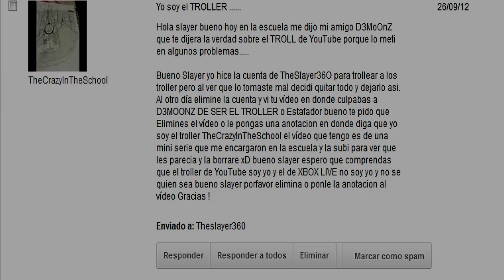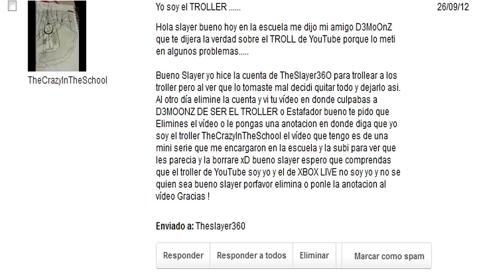SARCASMO, SARCASMO EVERYWHERE #2 - Gears Of War 3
• • IMPORTANTE• •

RECUERDA QUE LOS LIVESTREAMS LOS HAGO EN MI CANAL

Que onda amigos hoy les traigo este video ULTRA pro en donde aclaro que NO SOY PRO, SINO MLG PRO XD. (NAAA VEANLO COMPLETO XD)

Halo reaCh Fails de la semana Halo reaCh salvadas muertes graciosas
traiciones bloopers fails de la semana 1 v1 Top 10 muertes hAlo reAch tOp
10 mexico haLo win rEach toP 10 mlg halO Reach TOP 10 kills HAlo REach
TOp 10 sniper sin mira ten haLO reaCh salvadas de muertes HalO rEaCh
tacticas de batalla HAlo reAch tacticas de combate HaLo ReACh trucos
HALO REACH mejores jugadas mexicanas haLO reaCH snniPer montage
HaLO ReACH tOP 10 no scopes ninjas matrix HalO rEACH glitches halo
reaCh ToP 10 pilladas ricochets asesinatos asesinadas HaLO reach super
saltos Ultimo Player ayuda mundial ep 5 Ayuda Mundial Episodio especial
Georgespartan01 pueblo fantasma como saber si eres un noob en Hal o
Reach como saber si eres un noob en halo 3 ultimo player soldado
Georgespartan01 pueblo fantasma Resistencia Machinima halo reach
vindicta MACHINIMA halO reacH tres hermanos machinima haLo reaCh
machiNima mexicana hAlo reach mAchinima español mAchinima
mExicana Español HaLo ReACh trucos HALO REACH mapas haLO reaCH
forge HaLO ReACH easter eggs HalO rEACH glitches halo reach secretos
halo reach super saltos machinimas con el ultimoplayer machinimas de
halo reach en español machinima respawn machinima halo reach machinima
mortal kombat machinima halo 3 machinima black ops machinima wow
machinima gta 4 machinima halo 4 Cap Ep 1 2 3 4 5 Somos ODST...Y lo
detestamos halo reach multijugador Call of duty modern warfare 3
Gameplay en Español, Multijugador Cod en Español Black ops
Trucos Mapas Multijugador / lugares secretos / Rc- Car / Coheteleredigido Rc
Rifle de FRancotirador black ops gameplay quickscoping / l96a
Demolicion Capturar la bandera dominio buscar y destruir todos contra
todos duelo por equipos cuartel general duelo por equipos mercenario
black ops juego de armas una en la recamara juego de apuestas
Ganar creditos rapido en el Black ops
Sephiroth Xtr sniper y rush, FRancotirador, mirilla rapida, jugador agresivo,
Las Rachas de Bajas de Call of Duty Black Ops: Avion espia, avion de
Contraespionaje, paquete de ayuda, Ataque de Napalm, hui, Helicoptero
ARtillado , artillero aereo, perros de presa, perros, mortero, P-52 , Sr71, radar
sr71, Helicoptero.
Mapas del Black ops: Launch / Havana / Nuketown / Grid / Hanoi /Jungla
/ Radiacion radiation / Array / Firing Range / WDM / Gameplay Mapas
Multijugador Call of Duty Black Ops
Lugares secretos secret spots on Cod Black ops.
Armas Call of duty Black ops: Ak74 ak47 famas augh bar enfield rifles de
asalto subfusiles armas ligeras g11 g18 m16 retroceso
accesorios para armas: Empuñadura fuego rapido mira de punto rojo
mirilla tactica / rafagas / cargador doble